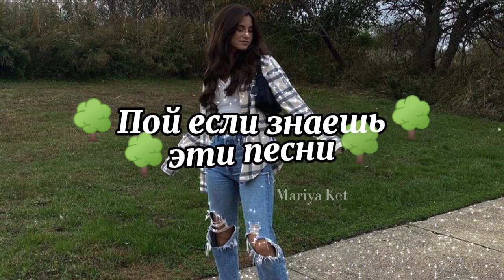🌳Пой если знаешь эти песни🌳 / TikTok Песни /